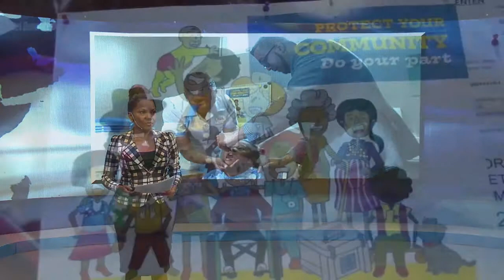16 04 2019 BOG start vaccinatieweek 2019